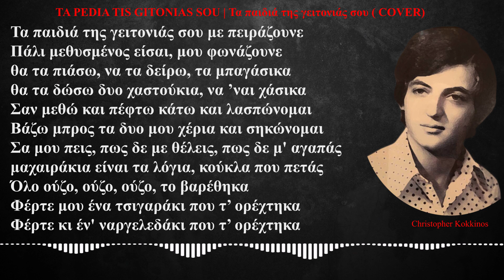Christopher Kokkinos - TA PEDIA TIS GITONIAS SOU | Τα παιδιά της γειτονιάς σου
TA PEDIA TIS GITONIAS SOU | Τα παιδιά της γειτονιάς σου